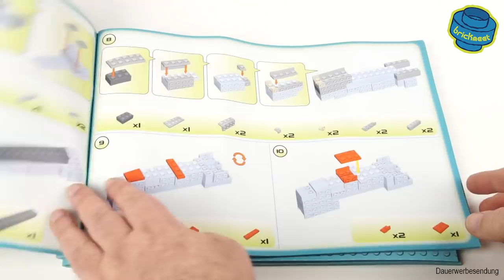COBI 3086 Graf Zeppelin Aircraft Carrier - Speed Build Review